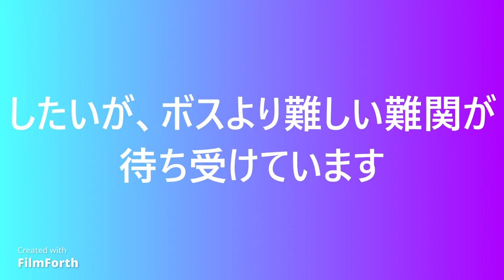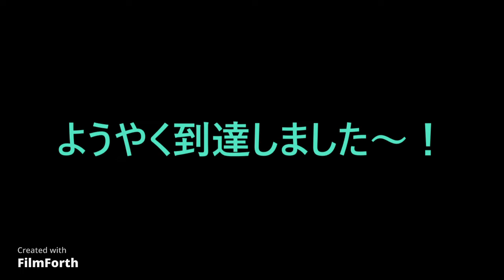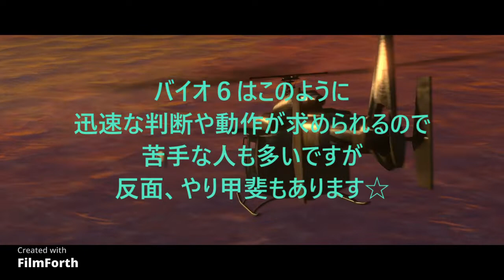BIOHAZARD6③～ピアーズの最期をお届けしたいが･･･～